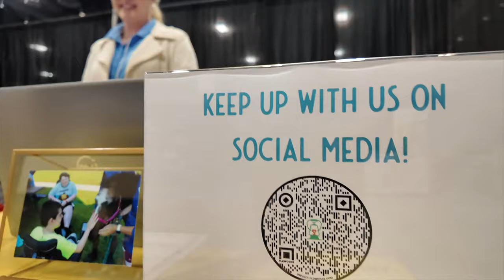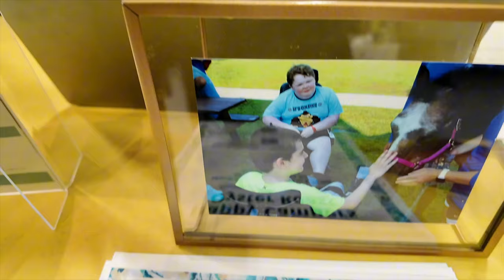Camp Cole - 2024 Assistive Technology Program Expo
👉  Camp Cole is named in memory of Cole Sawyer, an 11-year-old boy who lost his battle to cancer in 2004. During his battle, Cole and his family were inspired by a local camp that catered exclusively to children with cancer. Cole’s experience at the camp made him forget about being sick and remember how to have fun—to laugh, play, and make new friends.

When Cole passed away, his mother Stacy vowed to build a unique camp in his memory so that more children living with critical illnesses could experience the joy of an overnight camp the way Cole had. A few years into planning, Stacy unexpectedly passed away.

Together, with support from a generous community of friends and followers, Cole’s older sister, Kelsey, and her good friend Margaret Deans forged ahead with Stacy’s dream. Today, the spirits of Cole and Stacy shine brightly across our beautiful Camp Cole campus, lighting the way for our future campers.